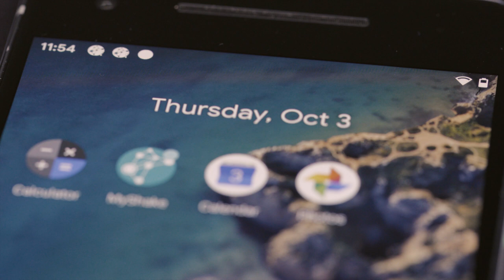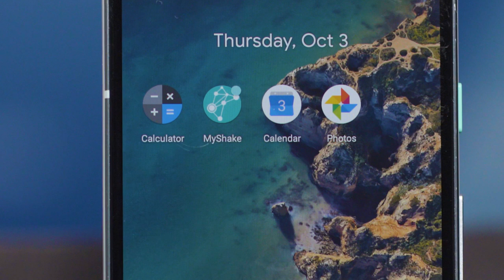Get the MyShake earthquake early warning app!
Oct 17, 2019 - California Gov. Gavin Newsom announced the debut of a statewide earthquake early warning system that will deliver alerts to people’s cellphones through an app developed at the University of California, Berkeley.

The app, called MyShake, can provide seconds of warning before the ground starts to shake from a nearby quake — enough time to drop, cover and hold on to prevent injury.
The app is  now available for download to cellphones or tablets through iTunes for iPhones and through GooglePlay stores for Android phones.

The early warning alerts, called "ShakeAlerts," are being offered to everyone in the state of California — resident and visitors alike — through MyShake, as long as they allow the app to access their location. In the event of a quake, people’s phones will deliver the audio message, “Earthquake! Drop, cover and hold on. Shaking expected.”

The state-wide system will be operated by the California Governor’s Office of Emergency Services (CalOES) under the trademarked name California Earthquake Early Warning System/ShakeAlert, or CEEWS/ShakeAlert.

Initially, MyShake will deliver alerts to people for quakes exceeding magnitude 4.5 that will produce a shaking intensity in their area greater than level III on the modified Mercalli scale: a threshold at which most people will feel the shaking if they are indoors, similar to feeling vibrations from a truck driving by on the street. Once the app has been tested, the developers plan to create a two-tier system, adding a more urgent message for those likely to experience a shaking intensity greater than IV, which is more like a truck hitting your building.

For those without mobile phones, the ShakeAlert system also will send out alerts through the Wireless Emergency Alert, or WEA system — what most people refer to as Amber Alerts. However, that system has an inherent delay of about 13 seconds after U.S.G.S. ShakeAlert computers confirm a quake, a process that itself can take from 3 to 10 seconds. MyShake has been demonstrated to have a 3.7 second delay, meaning Californians could get an alert as soon as 6 seconds after a fault rupture.

MyShake, which has been funded since June by $1.5 million over two years from CalOES after five years of start-up funding from the Moore Foundation. Allen’s team also wrote ShakeAlert’s core algorithm that analyzes data from the state-wide network of earthquake sensors and makes the initial calculations of magnitude and estimates of shaking intensity.